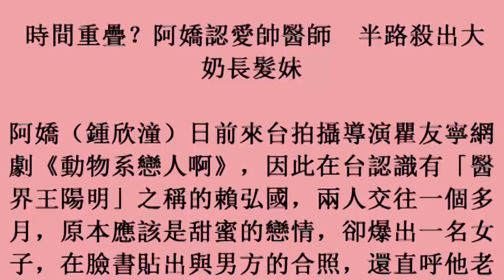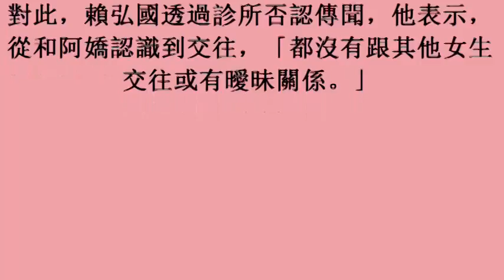18october2017) 時間重疊？阿嬌認愛帥醫師 半路殺出大奶長髮妹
時間重疊？阿嬌認愛帥醫師　半路殺出大奶長髮妹